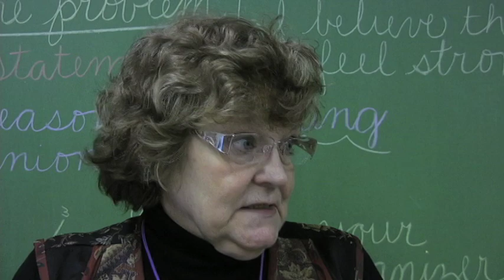Ms. Pavlidis profile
A profile of Ms. Pavlidis, a substitute teacher at WPS. Story written by Zarifa Akbary and Gianna Klein and shot by Zarifa Akbary and Joseph DeJesus.